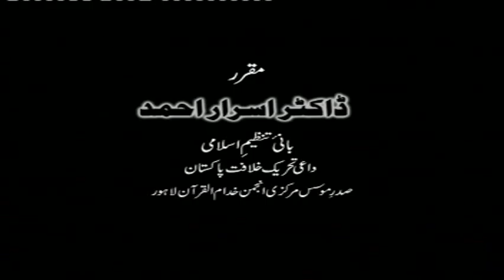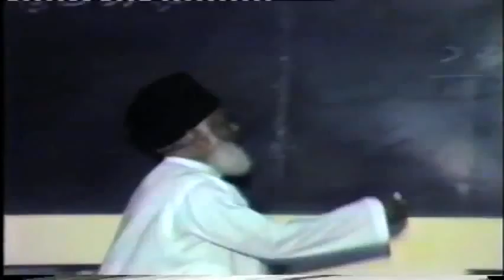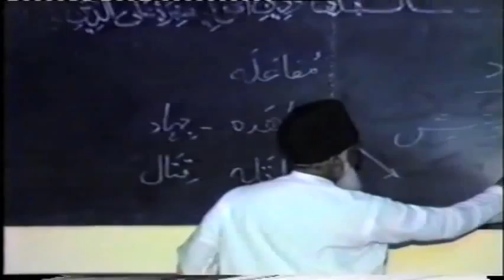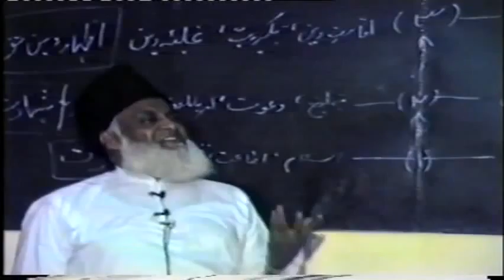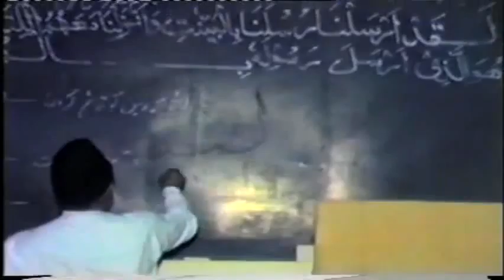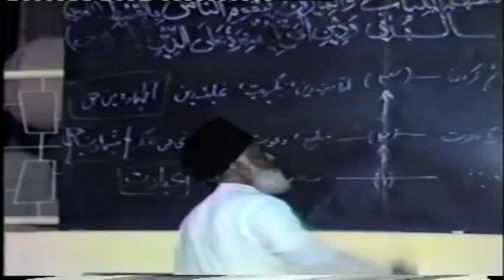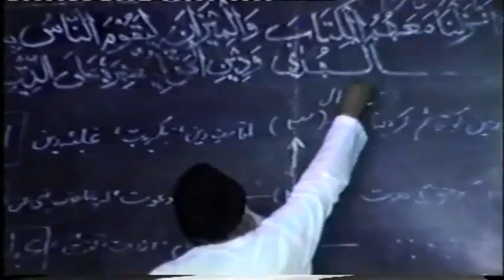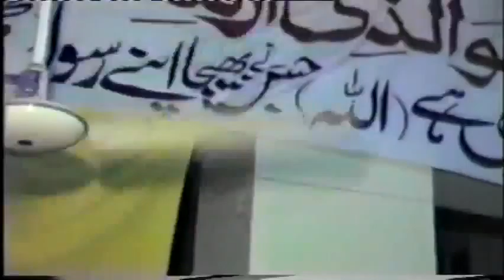4/5- Tafseer Surah As-Saff By Dr. Israr Ahmed